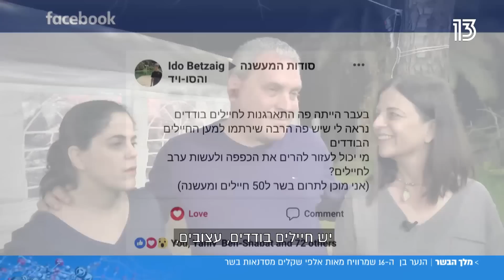בן ה-16 שמארח סדנאות בשר - ומרוויח מאות אלפי שקלים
עידו בצאייג עדיין לומד בתיכון, אך הפך לשם דבר בקרב הקרניבורים בישראל, מאז שהפך את התחביב שלו לעסק והחל לערוך ערבי בשר לעשרות משתתפים - מתוך ברקוד